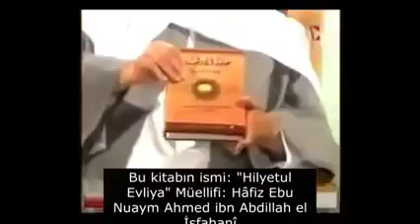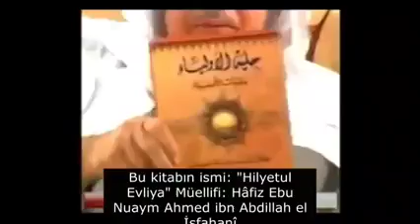es-Seyyid Muhammed bin Alevi el-Maliki el-Haseni(rahimehullah-Günümüzde Tasavvuf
Kaynak: Seyyid Muhammed Maliki İslami Ilimler Merkezi